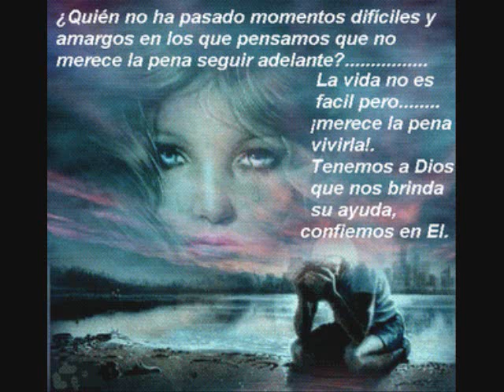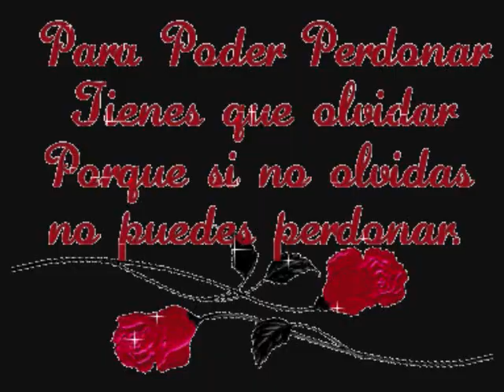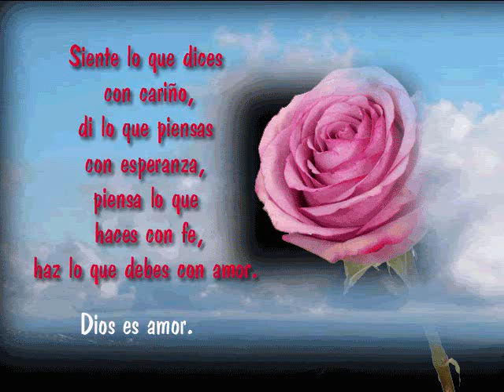Pancho Barraza - Mi enemigo el amor